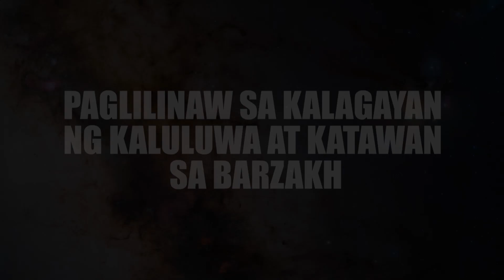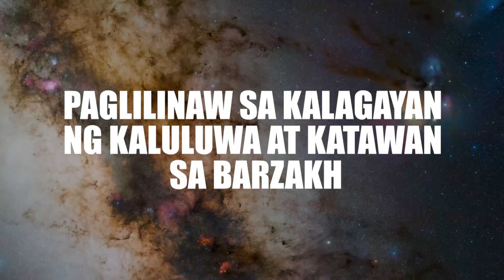Paglilinaw sa Kalagayan ng Kaluluwa at Katawan sa Barzakh